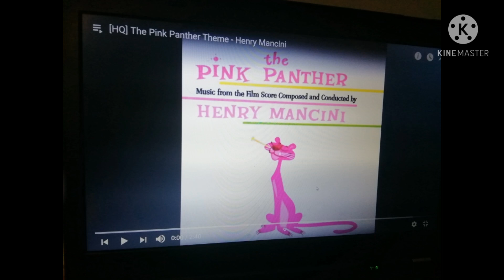Pink panther fan-made maybelline